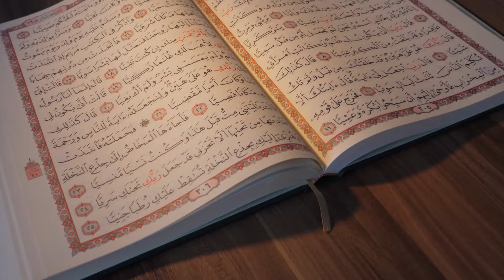Mısır Polisi, Adamı Gömüldükten 40 Gün Sonra Mezardan Çıkardı, Sonra Şok Edici Bir Şey Keşfettiler!